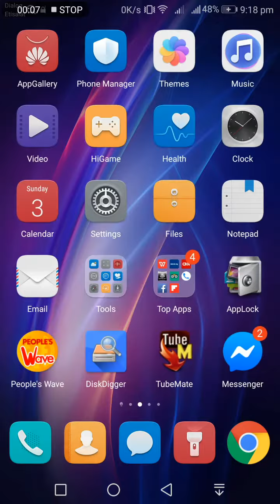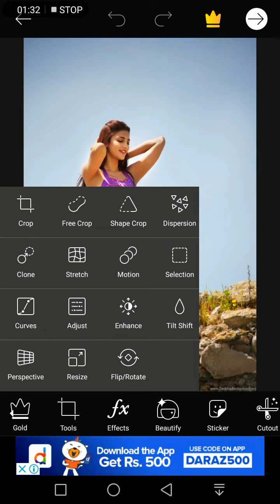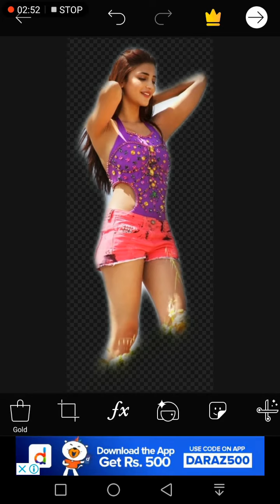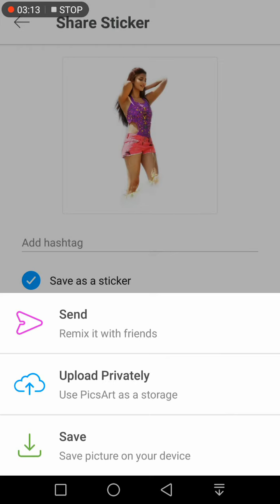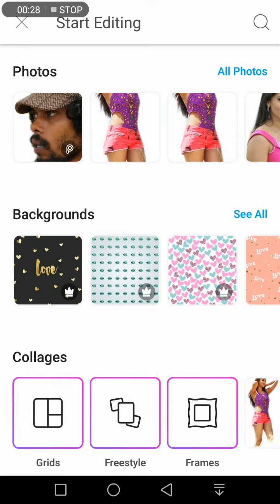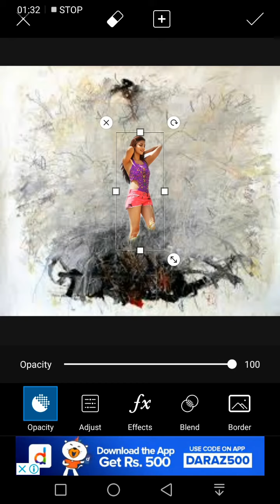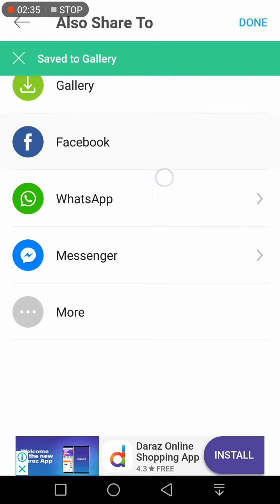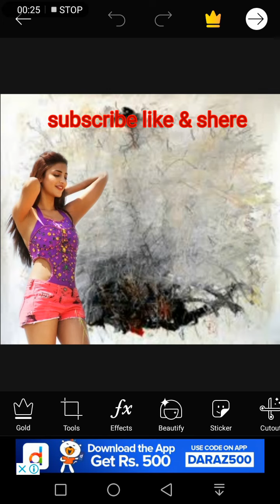Photo edit picks art app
Android  picks art app photo editor